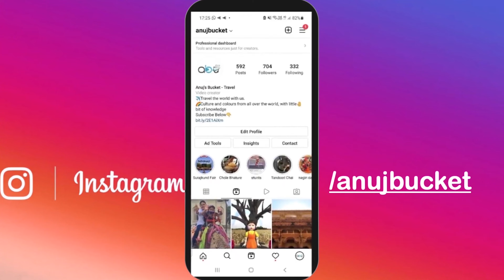Ep5 Jaisalmer Desert Camp & Adventure Sports | Paragliding, Camel Ride & Dune Bashing in Jaisalmer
After covering Bikaner & Jaisalmer, now it is time to experience the camping of Jaisalmer. So we headed to the place where you can experience camping, desert sports, and desert nightlife. We booked our camps and enjoyed our last day in Jaisalmer. So watch this video till the end.

00:00 – Recap
00:16 – Going Desert Camps in Jaisalmer
01:40 – Jaisalmer Desert Camps
04:33 – Camel Ride in Desert
06:58 – Parasailing
09:56 – Back to Camps
13:59 – High Tea
14:20 – Night Show in Desert Camps
15:34 – Buffet Breakfast
17:44 – Conclusion
18:25 – Instagram